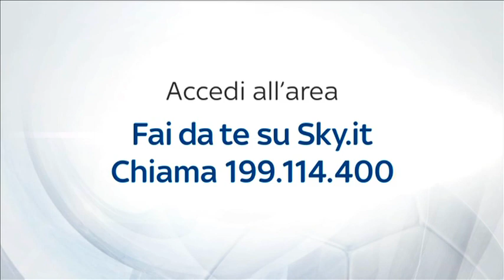ALLENAMENTO INTER REAL AUDIO 06 07 2014